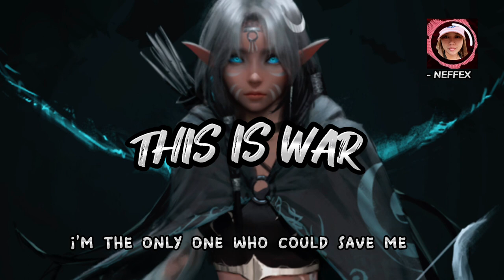THIS IS WAR - NEFFEX (LYRICS)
This is War -Neffex

📍ILLUSTRATION ARTIST @Z eD (SHADOW OF THE MOON)

"This Is War" (Lyrics)

I can hear the drums in the distance
I can feel the fear, the resistance
Everything can change in an instant
You might stay alive if you listen
Your best friend is your instincts
Don't think
Trust me
Everything can change in a blink
Hearts race
I can feel my heart pounding
Hold our heads up and this the chant we'll be shouting

You won't take me
This is war
You can't break me
It's just me, no saving
I'm the only one who can save me

So stand strong, stand tall
Stay up, don't fall
Give it everything, your all
No fears, no walls
Just fight, no laws
Push yourself to your limits
This the fight for it all!

If it's war then I'm on top of it, uh
I got fuel for days
That you can't stop yeah, uh
I won't think twice
If they're the enemy, won't make it out alive
I got a full supply of energy and might
You picked the wrong side, huh

Taking every single blow to the dome
Never slow
Pushing through it cause you know
That I chose to be known
Legendary, Imma show
Everybody in this battle that comes close
They exposed, yeah